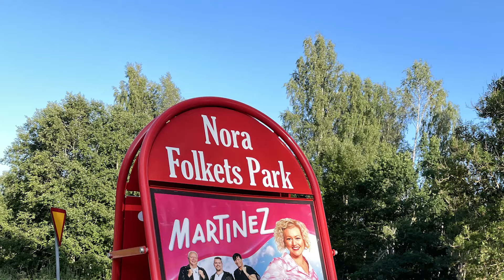Nora folkets park med Martinez 2024-07-25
En fin sommarkväll i Nora Folket park till musik av Martinez
Dans bugg fox folkpark